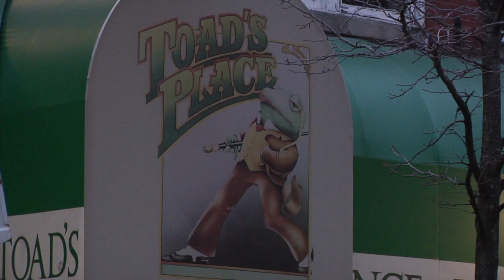NEMHOF News Countryfest 2021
Aug 6, 2021 2-5 PM at M and J Video Games and Collectibles 1049 Queen St, Southington, CT 06489
Virtual Signing with Gary Wolf and Justine Credible

Aug 7 Check out Test of Strength House Rules III Co Founder Angel Orsini will be teaming up with WWE Champion Jazz and ECW Original Gary

2-5 PM at M and J Video Games and Collectibles 1049 Queen St, Southington, CT 06489 Jazz and Angel and M and J Collectibles